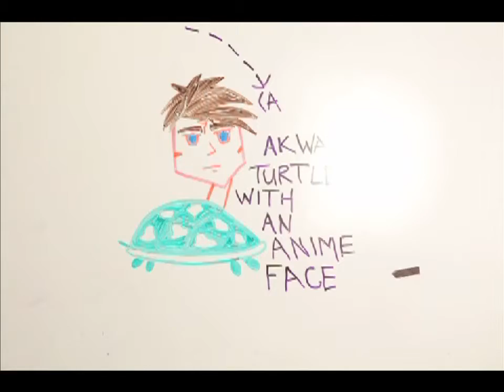Stop Motion Animation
By: Madeline Hart of Goldenhart Productions

YES, I understand that "awkward" is misspelled and hard to see...that is the point.

Song- Goyte "Somebody that I used to know" (original remix)